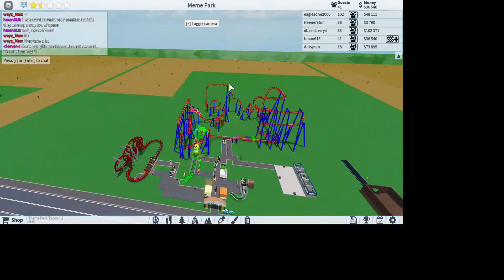Dance until you are dead Coaster (Roblox Themepark Tycoon 2)